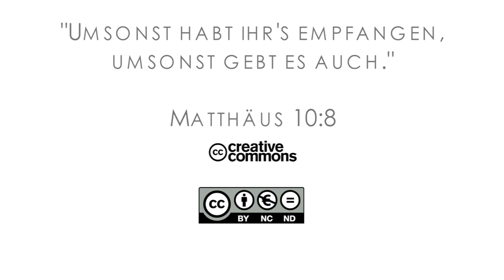16Q01 / 12-02 Rebellion and Redemption